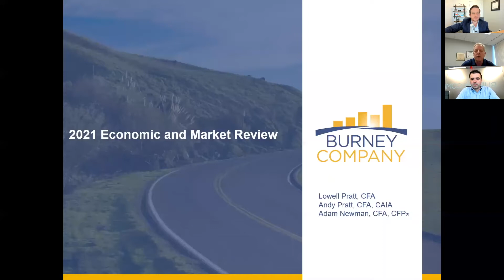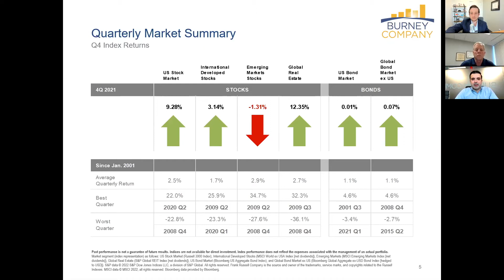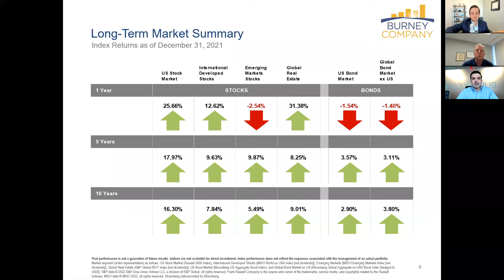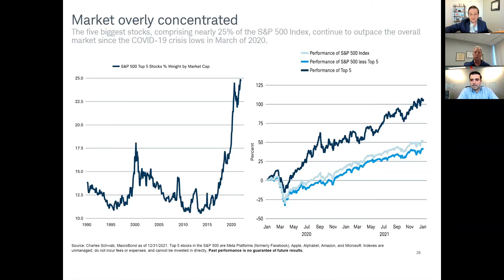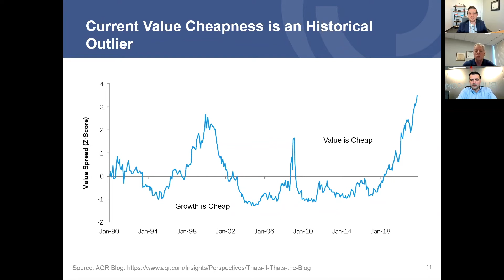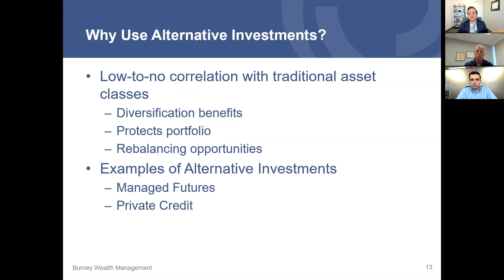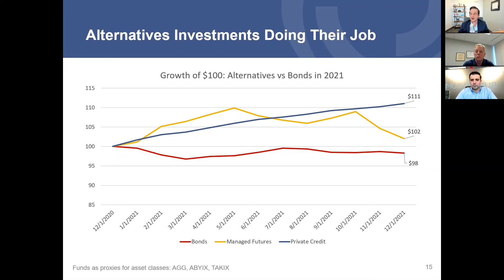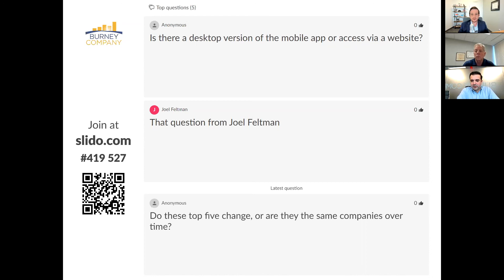Q4 2021 Economic & Market Update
Join Lowell, Adam, and Adam as they review the 4th Quarter of 2021